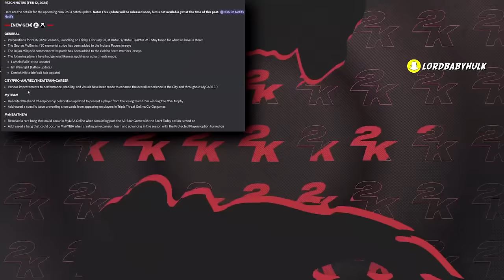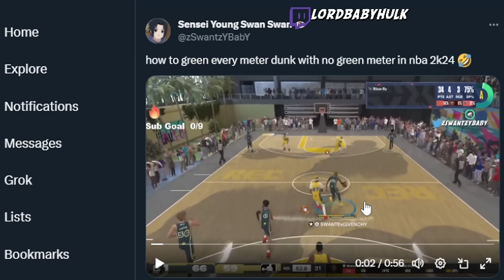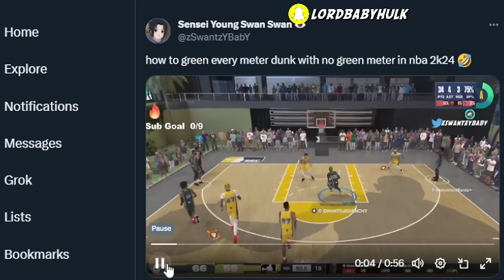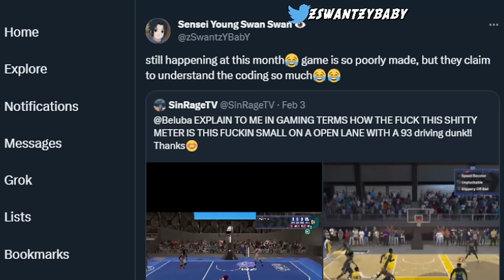New PATCH Update NOTES & SECRET GAMEPLAY CHANGES | Lakerfan Exposes NBA 2k24 Gameplay 😂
Mike wang is definetly on vacation 😂 nba2k24 season news update!